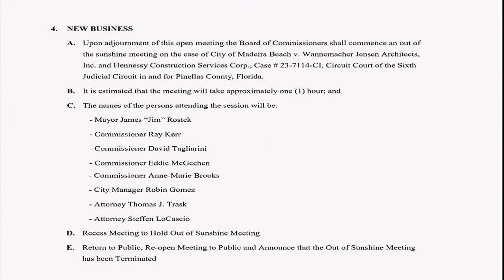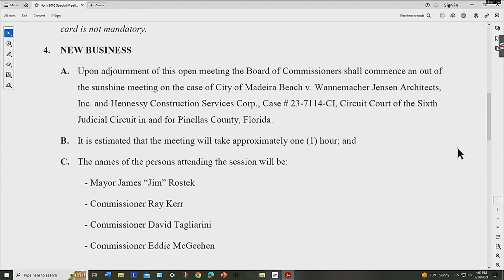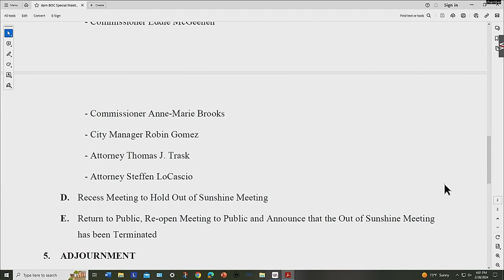February 28, 2024 BOC Special Meeting @ 4pm